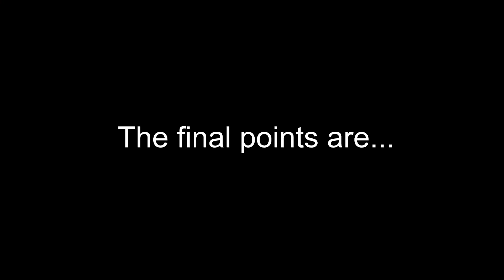Grizzly Mountain Fall 2023 MEGA Championship!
The four winners from each of the fall series championships race against each other to answer one question: who is the fastest of the fast?